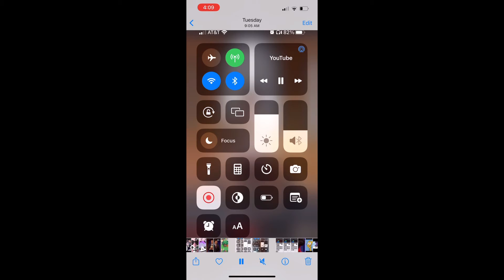Making a oc based off a random video on my camera roll| New Oc| test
Some info about them

Name: Ziko
Age: 17
Species: Demon
He/they